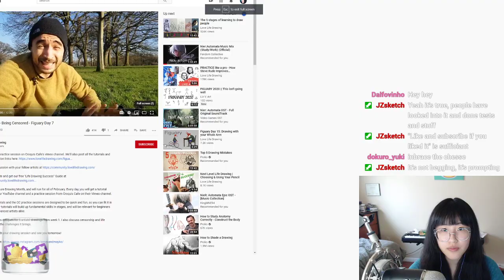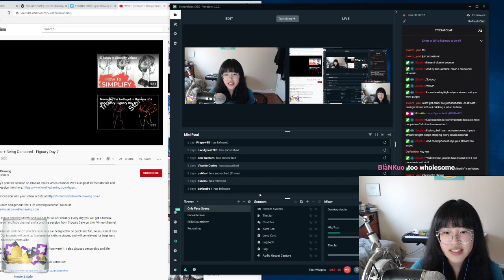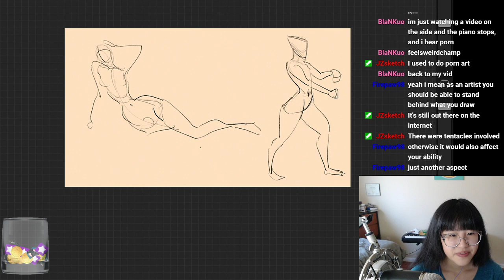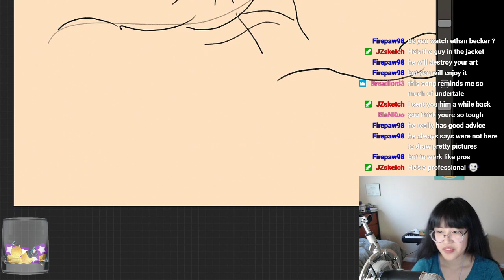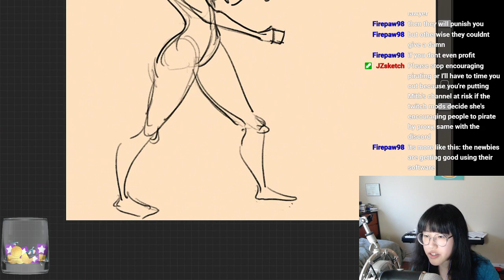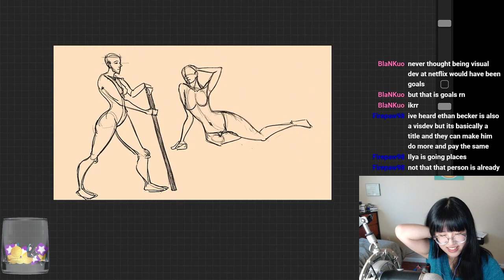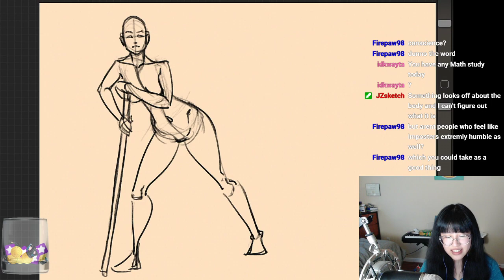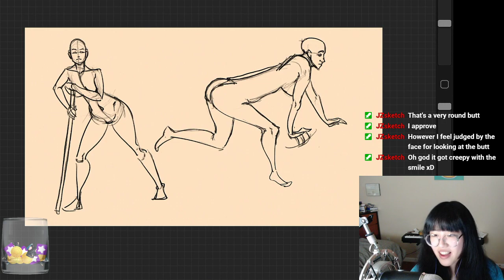Figuary 2020 Day 7!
Want more art practice streams? Twitch